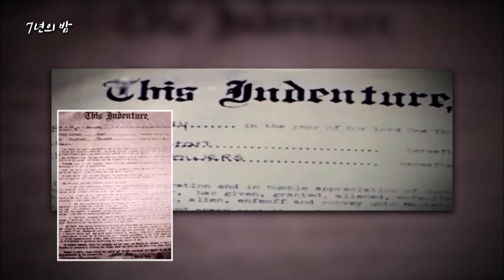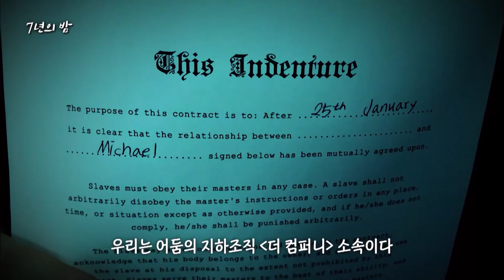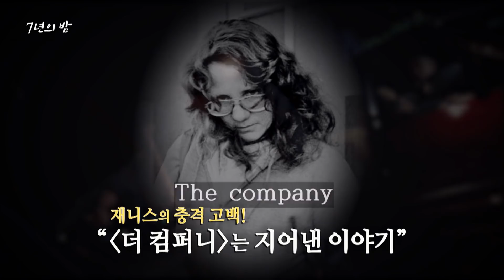[신비한TV 서프라이즈] 20세 여성 콜린 스탠은 7년 동안 상자에 갇혀 있어야 했다. 그가 겪은 비극적인 사건의 전말은?, MBC 210829방송